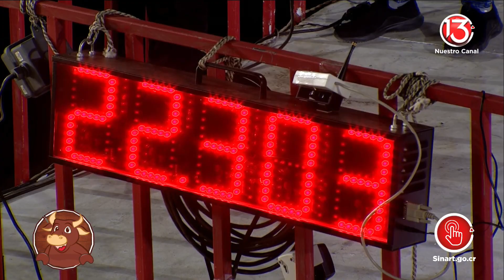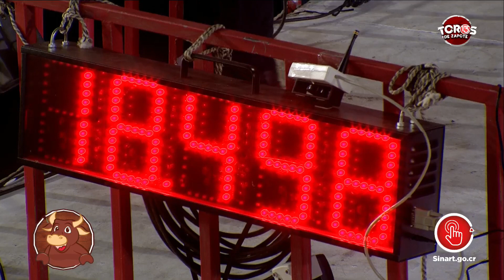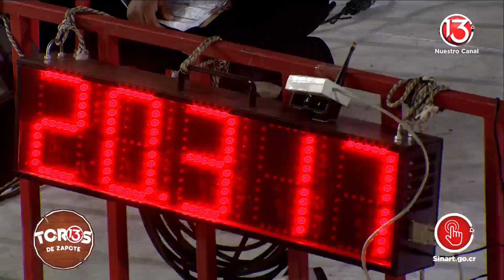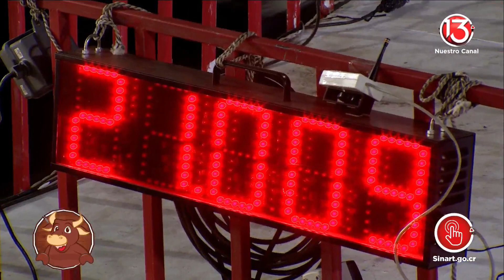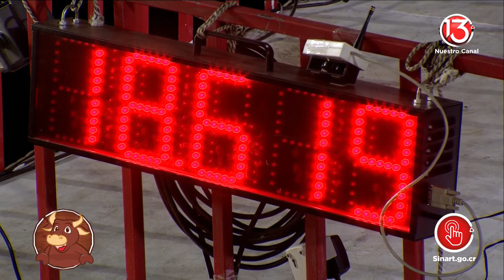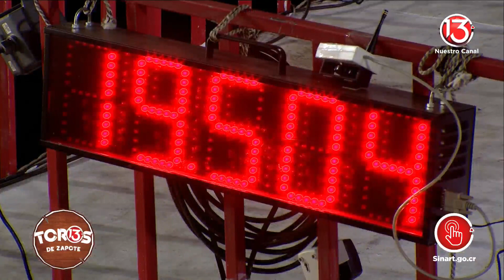Barrileras noche 25 dic